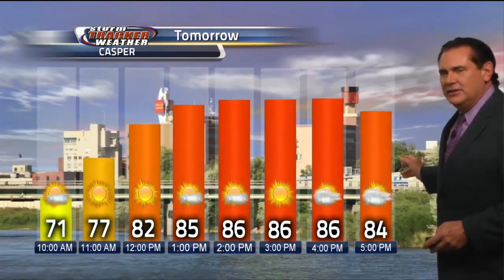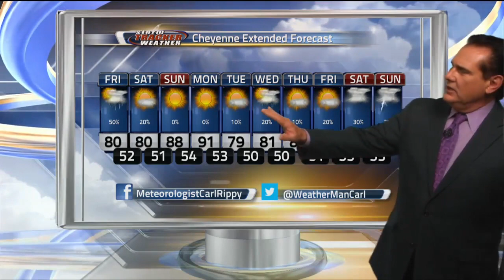HD 08 29 19 Carl's Wild Wyoming Weather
Carl's Wild Wyoming Weather